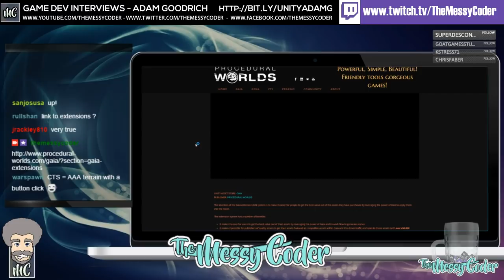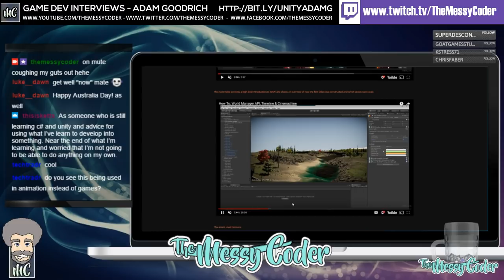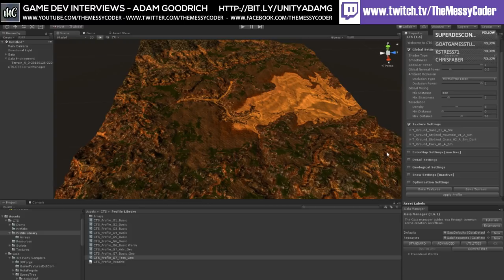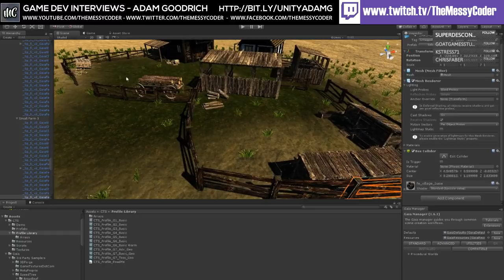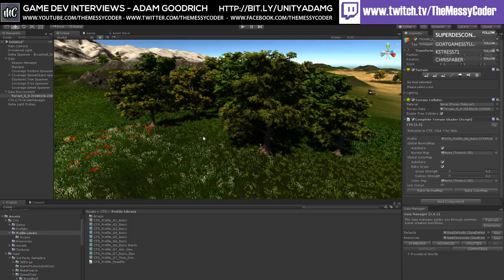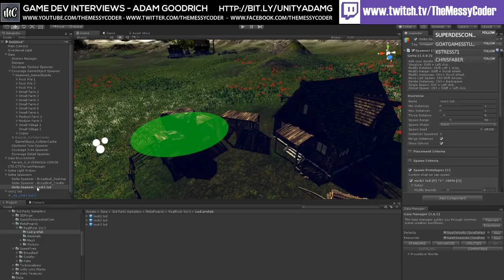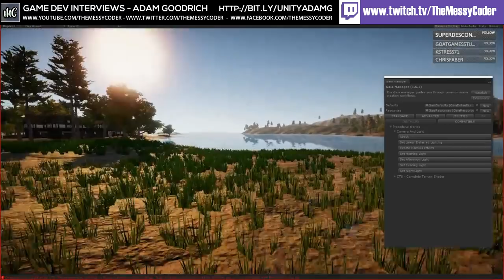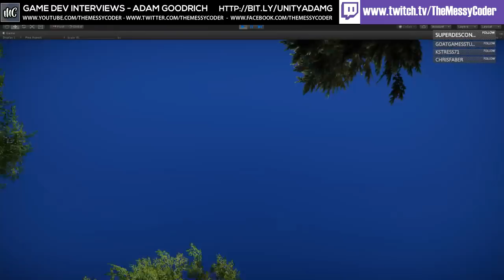Unity Interview - Starting with CTS & GENA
Massive thanks to Fine for giving us a copy of Gaia to give away and thanks to Adam Goodrich who also gave us copies which we gave away during the stream!

This is the final part of my interview with Adam Goodrich, creator of Gaia, Gena CTS, Pegasus and a load more coming out soon!

This video was too big, so I cut it in to multiple parts for the start and then the next part will be us showing how to use Gaia and Gena so you can make something awesome!

Music includes